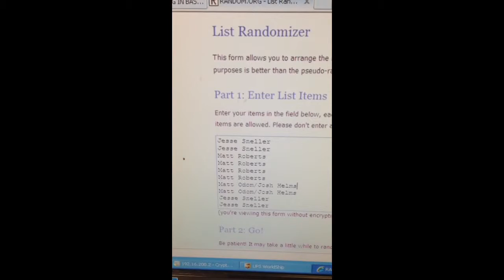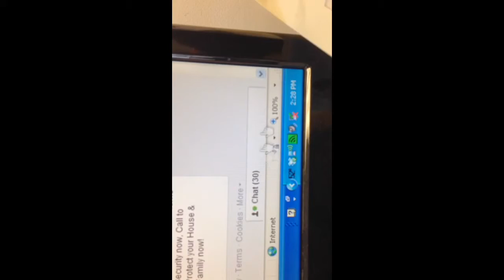Forte wrong list NCIB